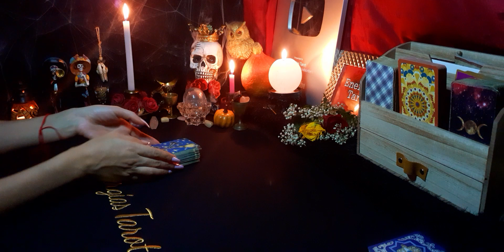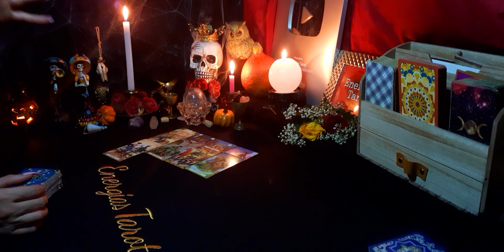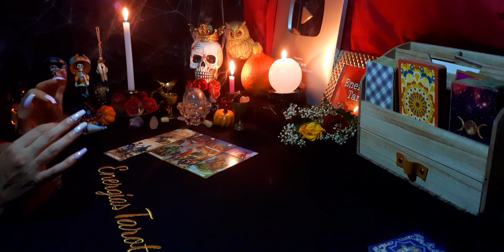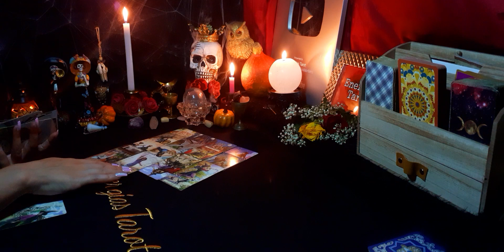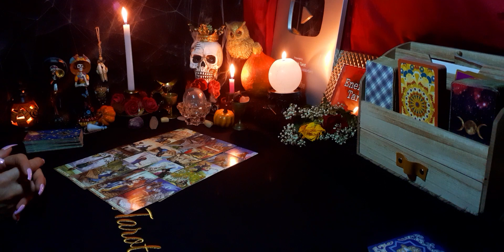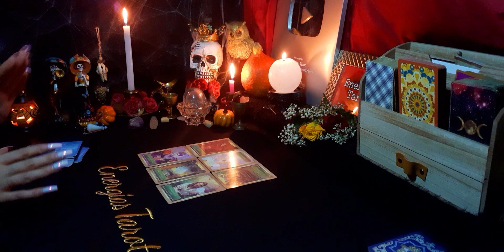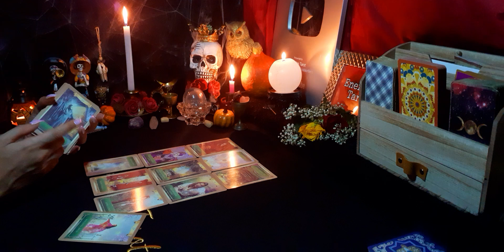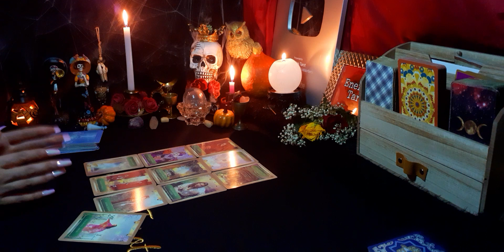"NO MÁS SACRIFICIOS" | GÉMINIS AMOR NOVEMBRE 2020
Aquí les dejo la lectura del amor del mes de Noviembre, (Sol, Luna, Ascen., y Venus). Échale un vistazo a los otros vídeos de tu signo Lunar, Ascendente y Venus para tener una lectura que en caje mejor con tu situación.